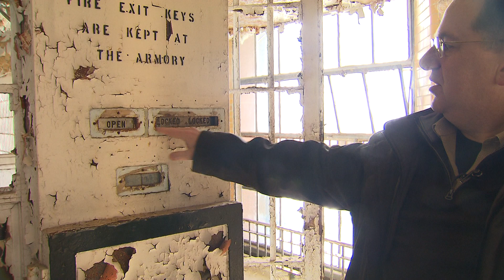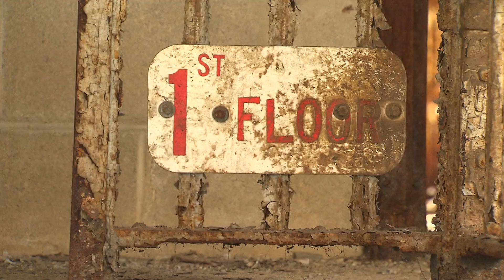Discover NJ Essex County Jail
Aired on News 12 NJ.